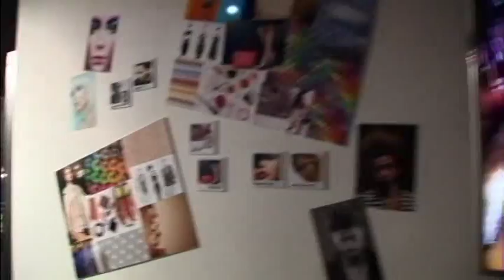2250 PEOPLE-KENDALL JENNER-WAXWORK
2250 PEOPLE-KENDALL JENNER-WAXWORK